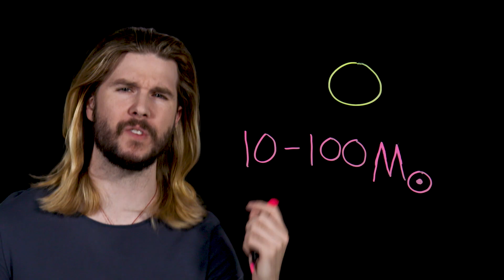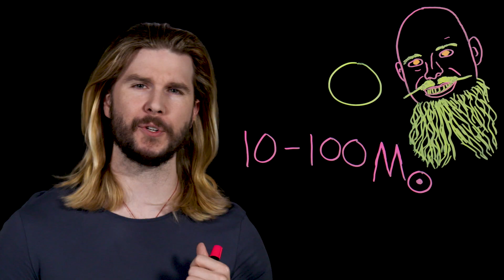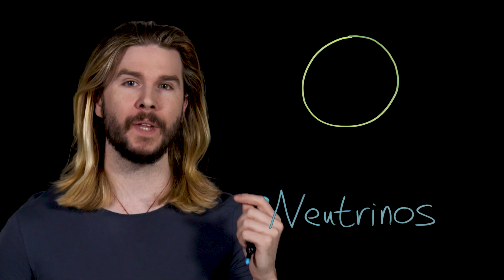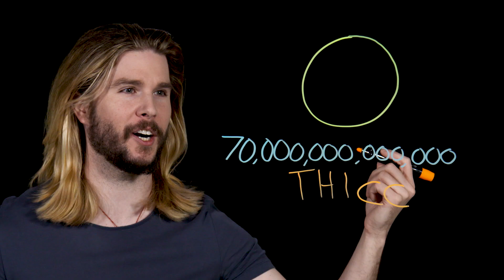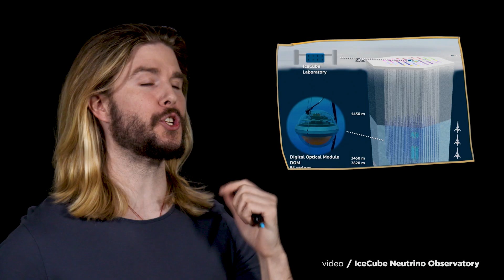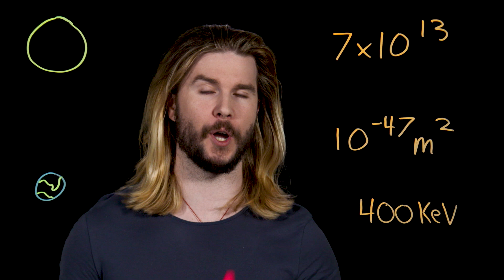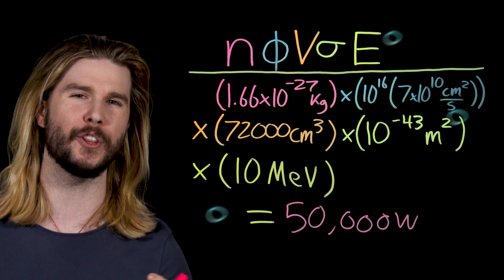What if the Sun EXPLODED?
What would happen to humanity if the sun went supernova?